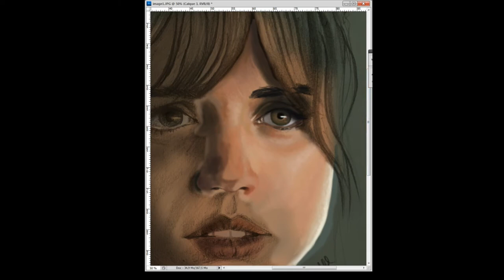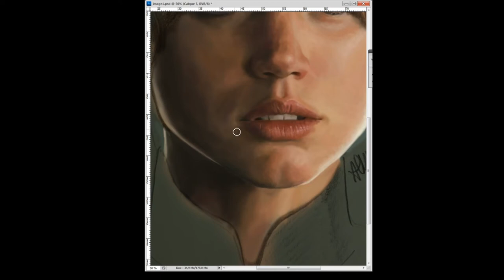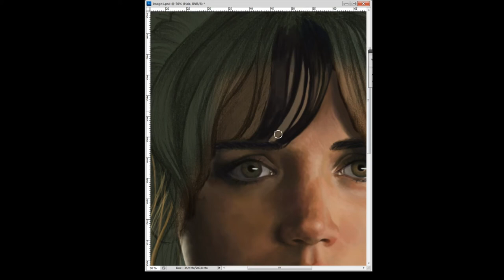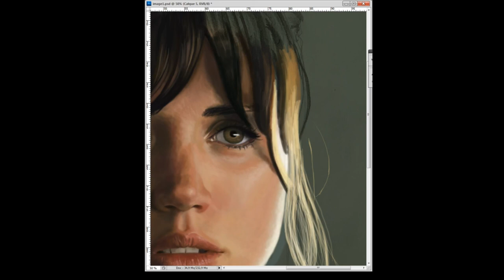Polkari - Speed Painting n°29 "Joi / Blade Runner 2049" 05/11/2017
Pencil Drawing : less than 2 hours
Digital Painting : 4 hours
Shot with OBS Studio
Edited with IMovie